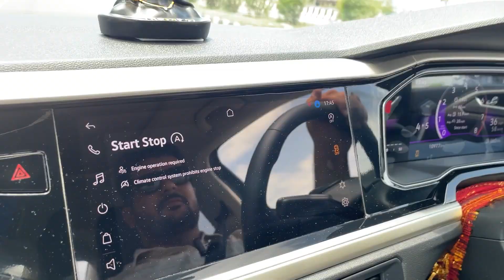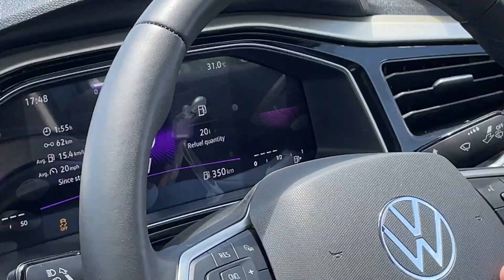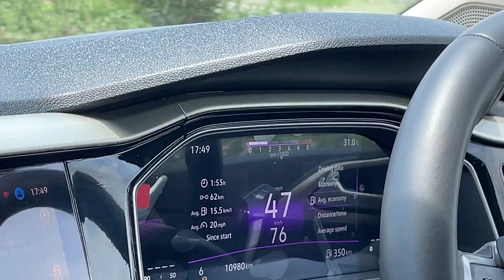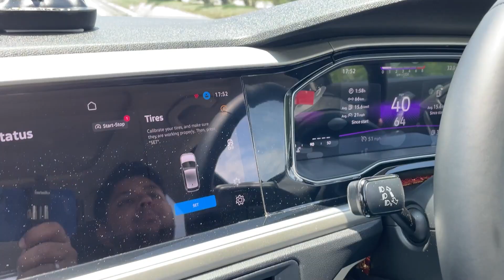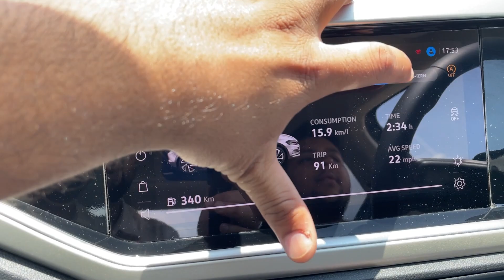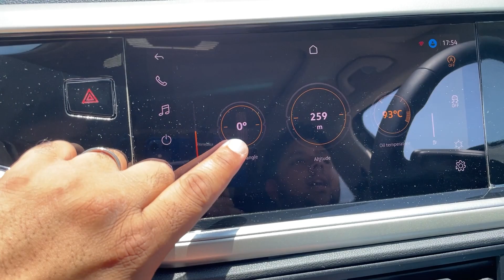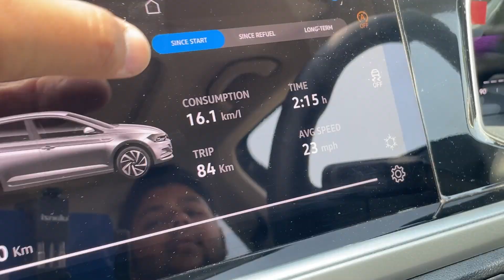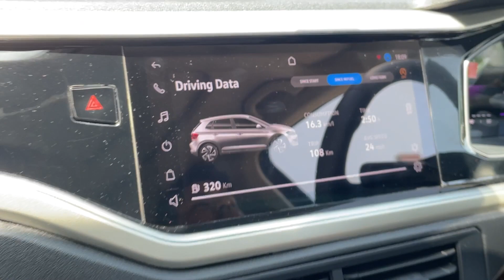1.5 Litre Kyu Lena Jab Issi Se Maze arhe hai 240 NM Torque in 1.0 Litre Engine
VW Virtus 1.0 Litre engine is very good but after tunning it is very Best

Portable GPS Device
Hardwire GPS Device
OBD GPS Device

70 Mai Mirror Dashcam
DDPAI Mola E3
WolfBox Mirror

70mai A800S Dual Vision
DDPAI Mini Car Dash Camera

Solve Every Car Problem
VW Virtus 1.0 Litre engine is very good engine but to get out most of the power you need to Tune it to next level

Car Safety Accessories
External TPMS
Internal TPMS
Tire Inflator

Cameras I Use for Shoot
iPhone 12

Wireless Microphone
DJI Wireless Mic
Single Mic Setup
Condensor Mic

Storage Solutions
SSD Hard Disk

The laptop used for Editing
Lenovo Gaming 3

Pro Level Effects:- Adobe Creative Cloud